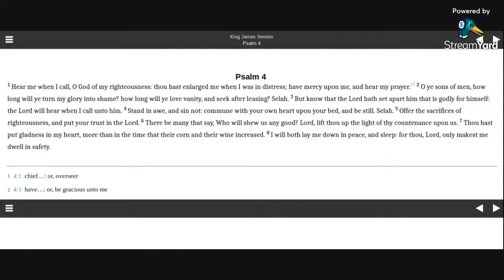Psalm 4 KJV (audio with text)